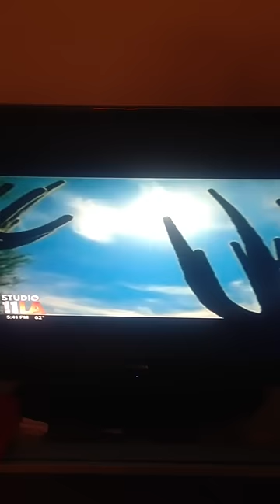My dad on fox 11 news!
Go daddy!